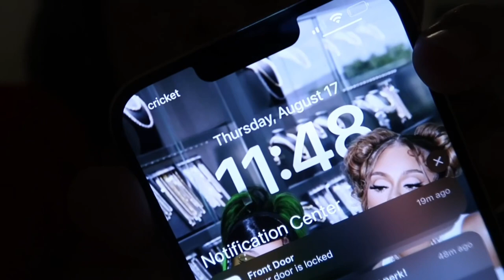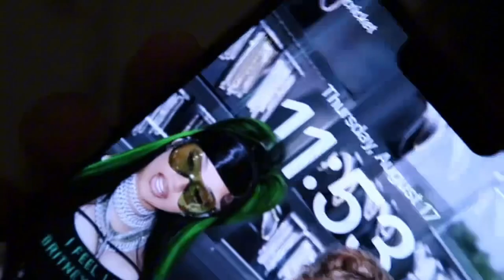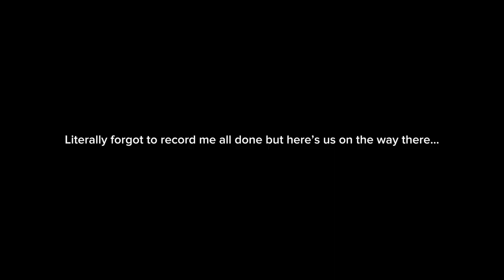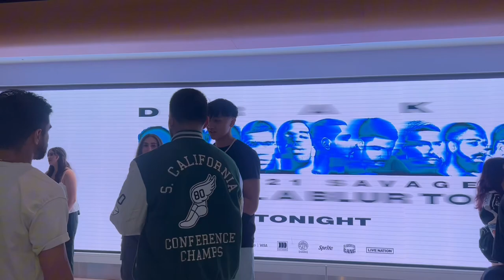Come with me to see Drake!